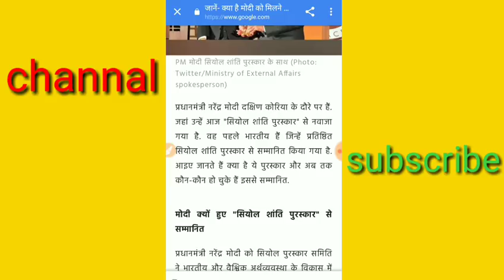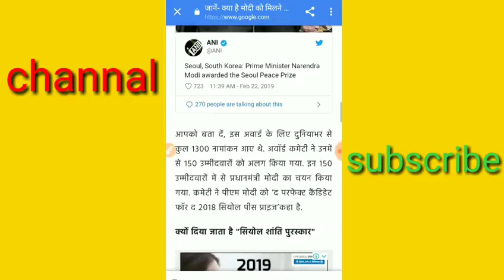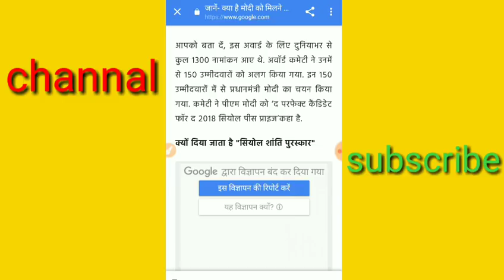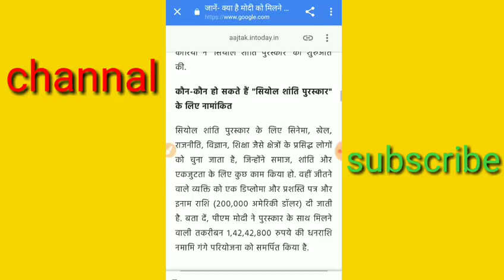10000000 रुपए बाटेंगे मोदी जी गरीबों को आपको भी मिल सकते हैं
दक्षिण कोरिया से मोदी जी को मिले हैं एक करोड़ 1500000 रुपए यह रुपए मोदी जी नाम नमामि गंगे योजना में खर्च करेंगे और हो सकता है यह रुपए गरीबों में भी बांट दिए जाएं यह जानकारी आपको कैसी लगी हमें कमेंट करके जरूर बताएं आप हमारी वीडियो से कहां से देख रहे हैं कमेंट करें चैनल को सब्सक्राइब करें वीडियो को शेयर करो फेसबुक पर व्हाट्सएप पर स्टार ग्राम पर धन्यवाद